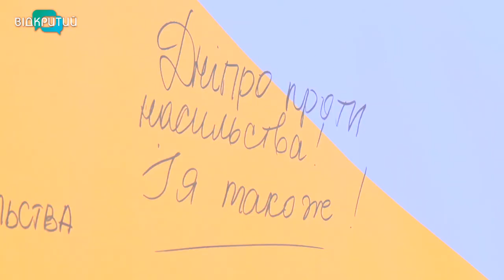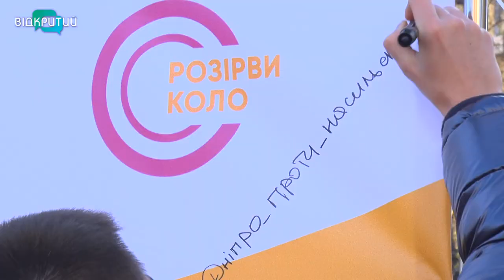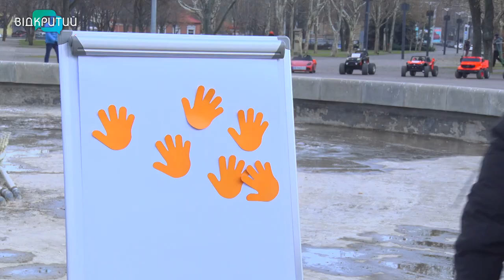У Дніпрі стартувала всеукраїнська акція “16 днів проти гендерного насильства”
Б’є - значить сяде. У Дніпрі стартувала всеукраїнська акція “16 днів проти гендерного насильства”. Мета -  інформувати про масштабну проблему і про злочини, які скоюють  здебільшого близькі й рідні один проти одного. У домашнього насильства немає статі, наголошують фахівці. Але частіше потерпілі – це  жінки й діти. Акція триватиме до 10 грудня.